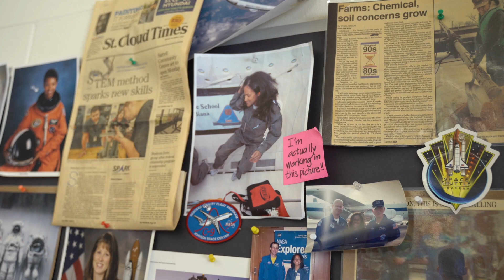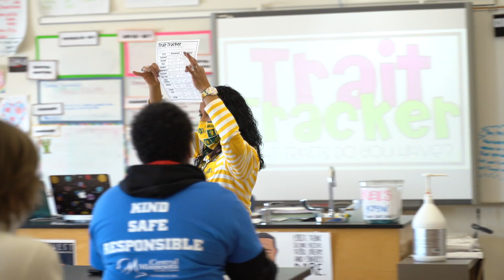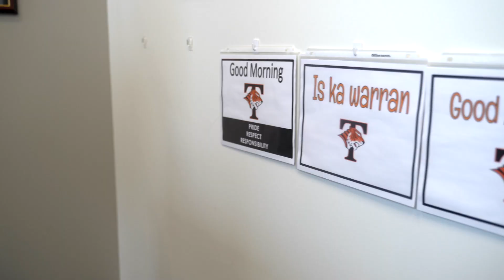February: Be The Difference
No matter where you are, no matter what role you play in District 742: Be the Difference.